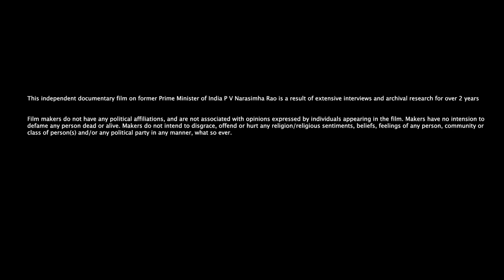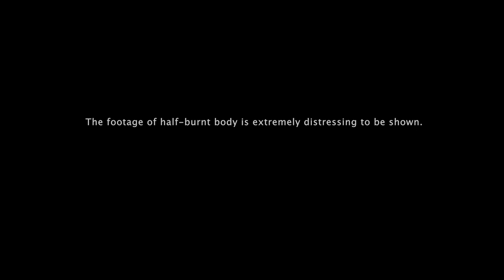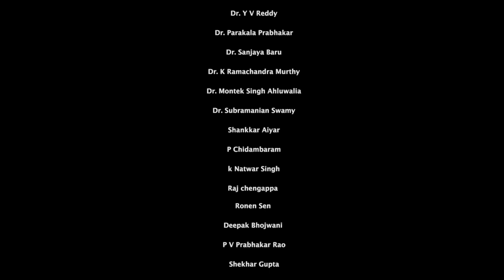PV: Change with Continuity | Karma Bhoomi (Episode 1) | Narasimha Rao's Death and Funeral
This episode deals with the controversy of former Prime Minister Narasimha Rao’s funeral. Why was his dead body left half-burnt?

PV: Change with Continuity
Created by Sravani Kotha and G Srikar Reddy
Presented by Government of Telangana | P V Narasimha Rao Centenary Celebrations Committee | Telangana Sahitya Academi
Special Thanks to Sri Nanda Sandiliya garu